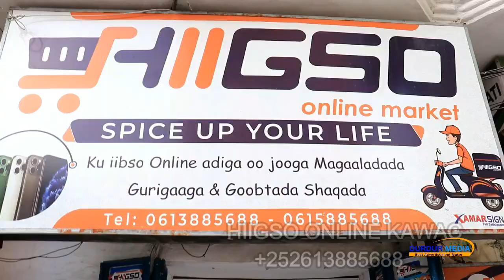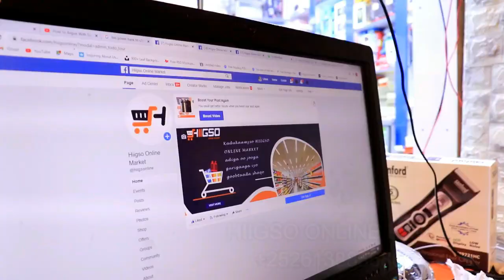DR. RUUSH AH OO AF-SOOMAALI HASSAN TOP KAGA YAABSADAY HAWA ABDI +252619993370/ +252613178888/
DR. RUUSH AH OO AF-SOOMAALI HASSAN TOP KAGA YAABSADAY
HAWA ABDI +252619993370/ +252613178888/